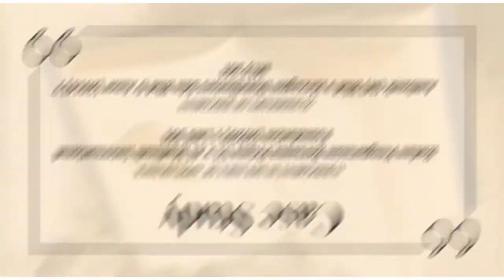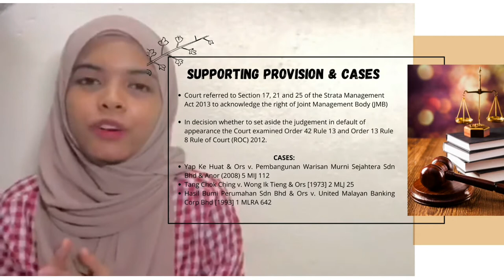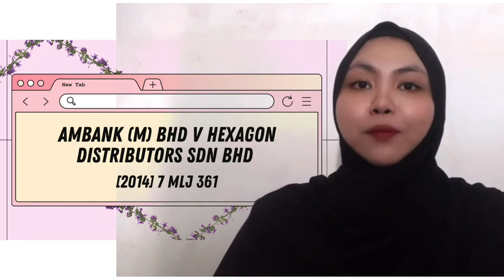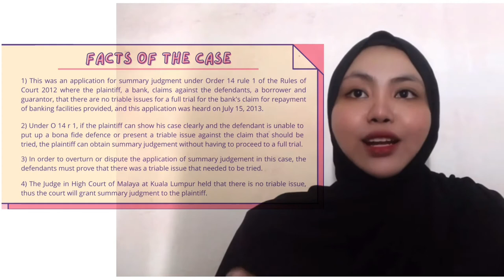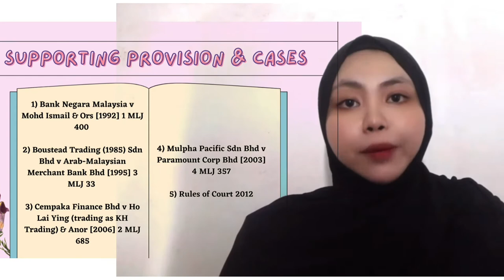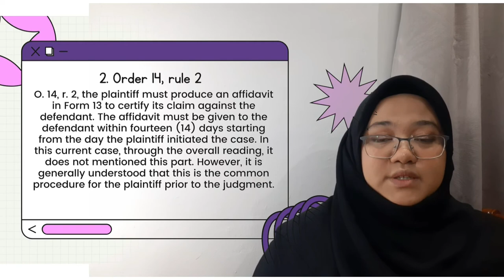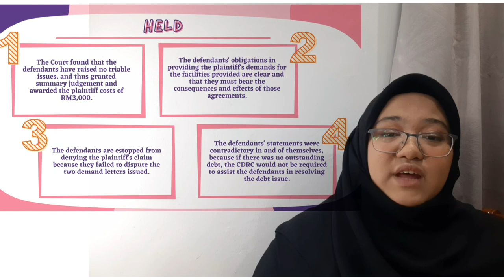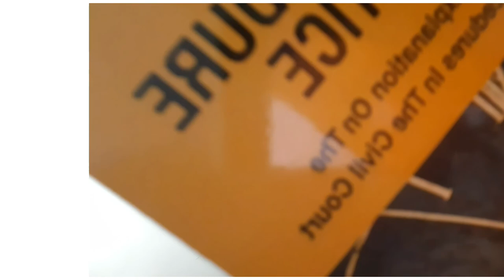Assignment I - Civil Procedure I